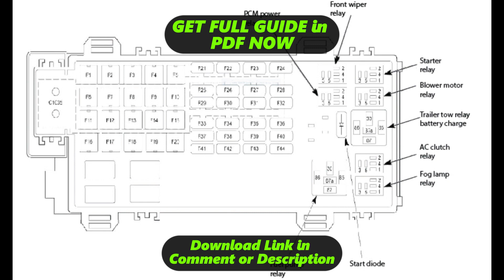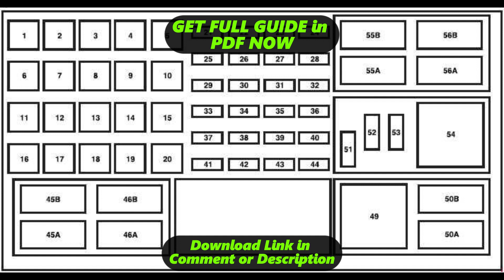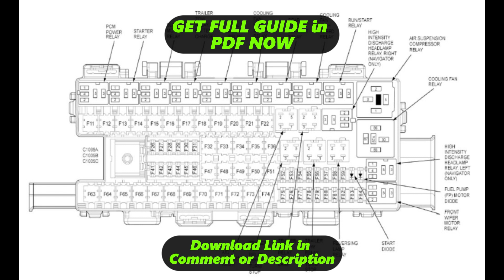[DIAGRAM] 2009 Ford Explorer Fuse Box Diagram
2009 Ford Explorer Fuse Box Manual Gearbox Wiring Diagram
2009 Ford Explorer Fuse Box Manual Gearbox Wiring Harness
2009 Ford Explorer Fuse Box Manual Gearbox Service Manual
2009 Ford Explorer Fuse Box Manual Gearbox User Manual
2009 Ford Explorer Fuse Box Manual Gearbox Manual Books
2009 Ford Explorer Fuse Box Manual Gearbox Schematic Diagram
2009 Ford Explorer Fuse Box Manual Gearbox Circuit Diagram